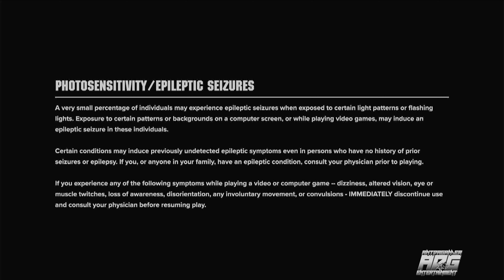HOT..4K LIARA? IN 40K WARHAMMER DARKTIDE?! | *FIRST | ADG Plays & Unscripted Reviews